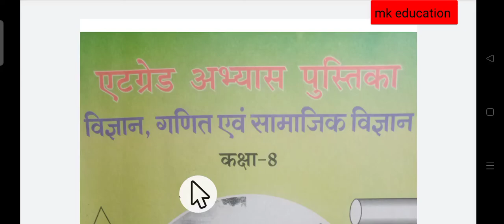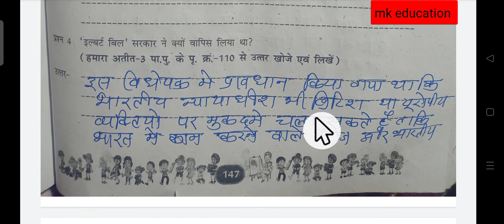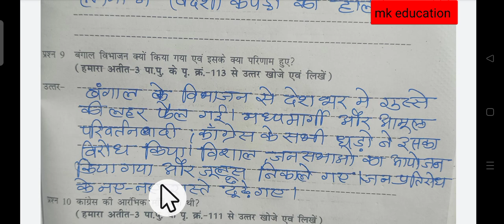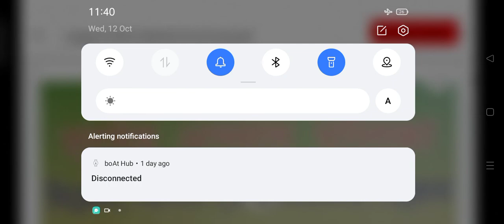एटग्रेड पुस्तिका 2022_कक्षा_ 8वी_ सामाजिक विज्ञान,पेज_147 से 149 पाठ=9_राष्ट्रीय आंदोलन का संघटन aet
एटग्रेड पुस्तिका 2022_कक्षा_ 8वी_ सामाजिक विज्ञान,पेज_147 से 149
पाठ=9_राष्ट्रीय_आंदोलन_का_संघटन aet
एटग्रेड पुस्तिका 2022_कक्षा_ 8वी_ सामाजिक विज्ञान,पेज_51से 54 पाठ=4_आदिवासी दिकू और एक युग aetgr
एटग्रेड अभ्यास पुस्तिका 2022_कक्षा_ 8वी _ विज्ञान,पेज_51 से 54, पाठ_15=कुछ प्राकृतिक घटनाएं,aetgred
एटग्रेड अभ्यास पुस्तिका 2022_कक्षा_ 8वी _ विज्ञान,पेज_24 से 27 पाठ_जंतुओं में जनन ,aetgred
एटग्रेड अgred
एटग्रेड अभ्यास पुस्तिका 2022_कक्षा_ 8वी _ विज्ञान ,पेज_28 से 33 पाठ_ हल aetgred
एटग्रेड अभ्यास पुस्तिका ,कक्षा_8वीं,विषय_हिंदी,पाठ_12, घर्षण,पेज_37से 40,तक का हल
cover topic
1yetgret,abhyash,pustika
2 pratibha,parv
3 yetgret,abhyash, p विज्ञान ,पेज_28 से 33 पाठ_ हल aetgred
एटग्रेड पुस्तिका 2022_कक्ष
cover topic
1yetgret,abhyash,pustika
2 pratibha,parv
3 yetgret,abhyash, pustika

कक्ष